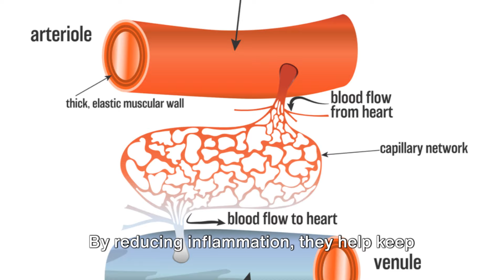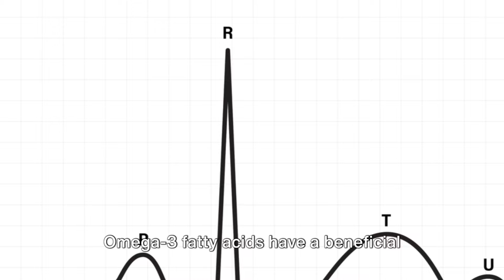THE ROLE OF OMEGA- 3 FATTY ACIDS IN HEART HEALTH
In this episode of 'Your Health Matters', we delve into the vital role Omega-3 fatty acids play in maintaining a healthy heart.

Join us as we explore the benefits of Omega-3 for heart health, discuss the best sources of this essential nutrient, and provide valuable insights on how to incorporate it into your diet.

Don't miss out on this informative and important discussion that could improve your overall well-being. Your health truly matters!